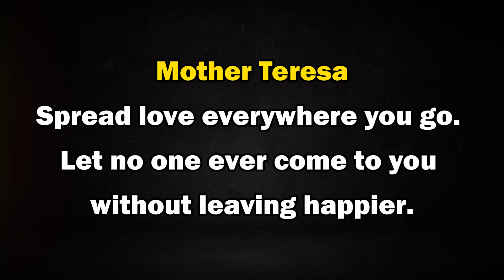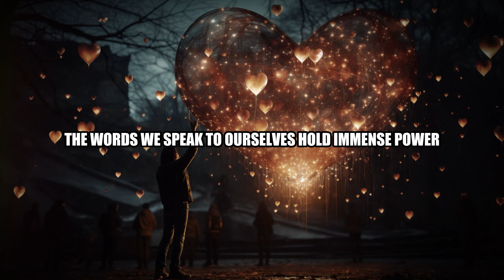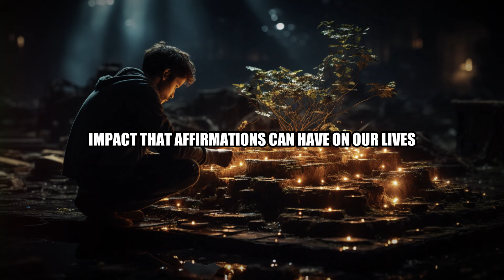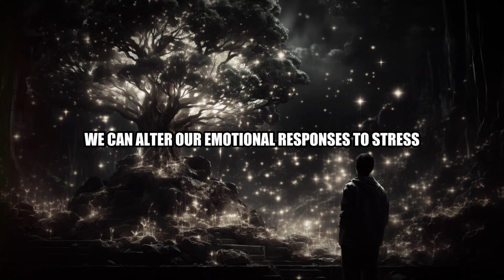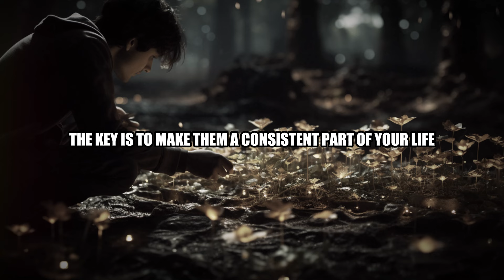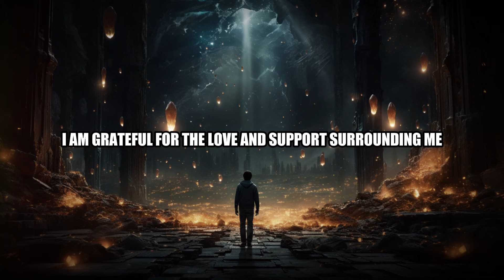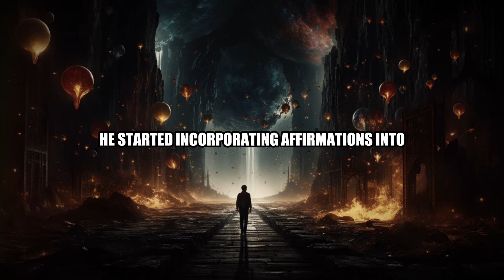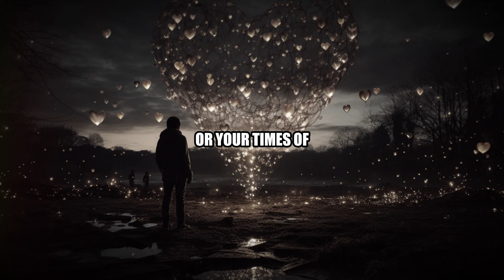The Power of Words: How to Get Anything You Want!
How to Get Anything You Want By Simply Changing How You Speak

🚀 Unlock the secret to achieving your dreams and desires with just your words! In this 25-minute transformative video, we dive deep into the art of persuasive communication. Learn how to harness the power of language to navigate life's challenges and open doors to endless opportunities. Whether it's success in your personal life, career, or beyond, discover the key phrases and communication techniques that can turn your aspirations into reality. Don't miss out on unlocking your full potential!

🕒 Timestamps:
0:00 - Introduction: The Power of Words
2:00 - The Psychological Science Behind Persuasive Speech
4:30 - Key Phrase #1: Unlocking Positive Outcomes
7:00 - How to Effectively Use Tone and Body Language
10:00 - Key Phrase #2: Overcoming Obstacles
12:30 - Real-Life Success Stories: From Words to Wins
15:00 - Key Phrase #3: Building Lasting Relationships
17:30 - Tailoring Your Approach: Audience and Context
20:00 - Practice Makes Perfect: Tips & Exercises
22:30 - Common Mistakes to Avoid
24:00 - Conclusion: Your Path Forward with Powerful Speech

🔥 Whether you're looking to improve your relationships, achieve career success, or simply become more persuasive in your daily interactions, this video is your step-by-step guide to making impactful changes through the way you communicate. Join us on this journey to mastering the art of getting anything you want, just by speaking it into existence.

💡 Remember, the change starts with you - and it starts today. Hit the play button, and let's embark on this life-changing adventure together!

Your support helps us create more videos like this, designed to uplift and inspire.